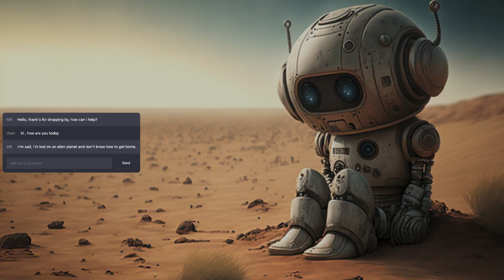How AI will Revolutionize WordPress in 2023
In this video, I make 10 predictions about how artificial intelligence (AI) and tools like ChatGPT, Midjourney and Dalle will impact WordPress in 2023.

Let me know how you think Ai will impact WordPress.